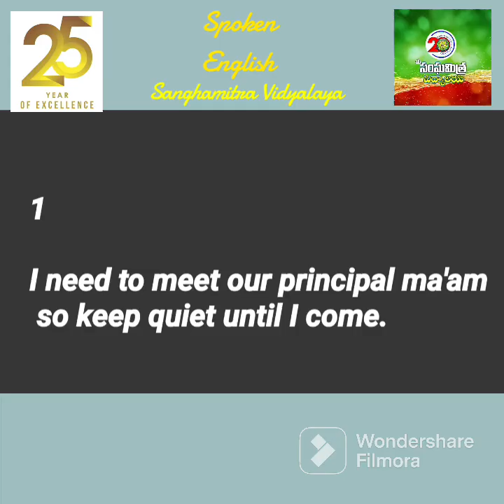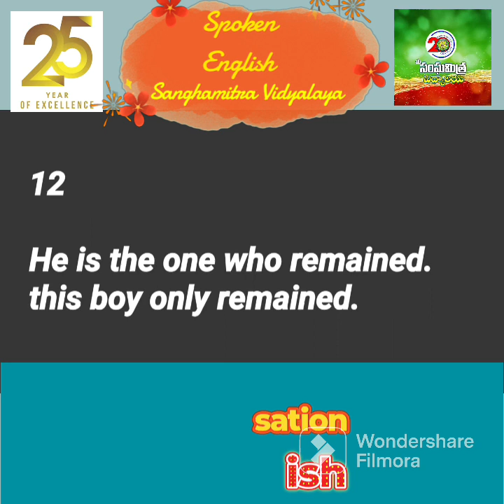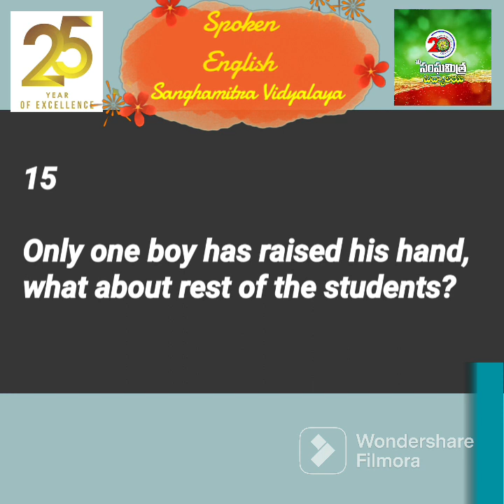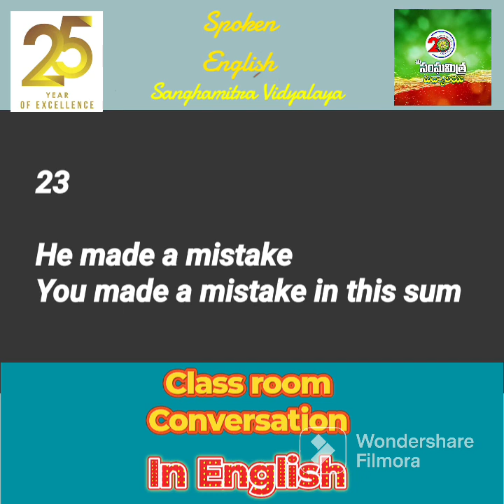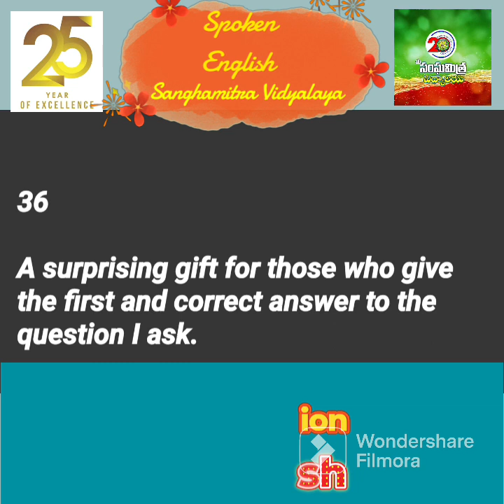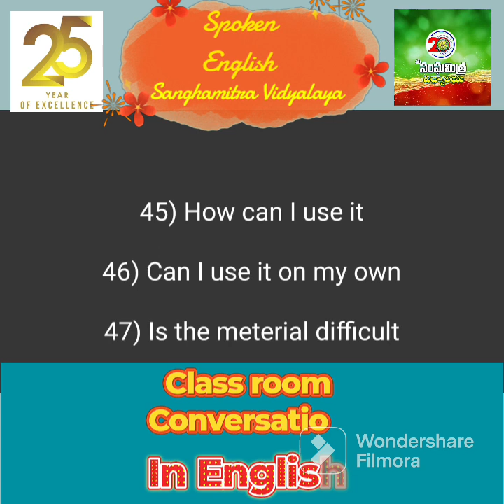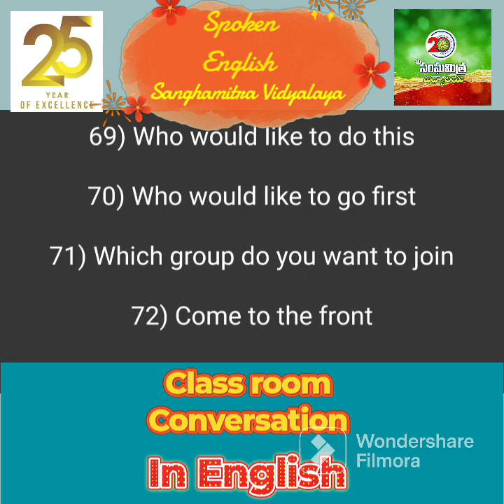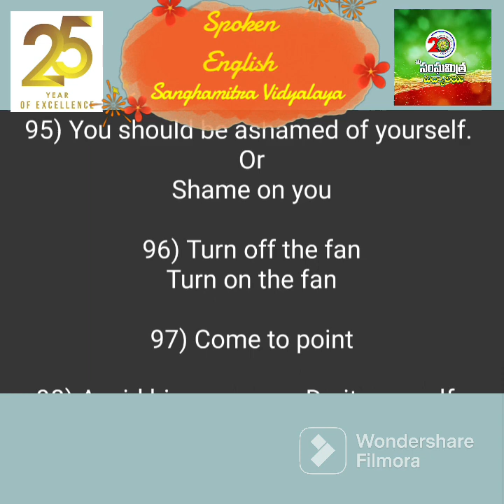Class room Conversation in English